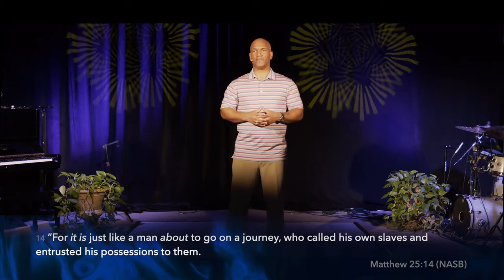Mid Week Service \\ Rose Hill Church